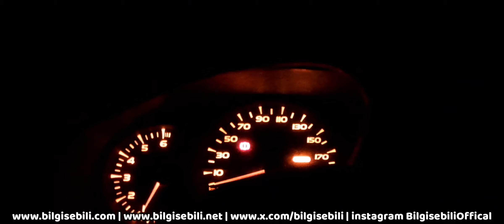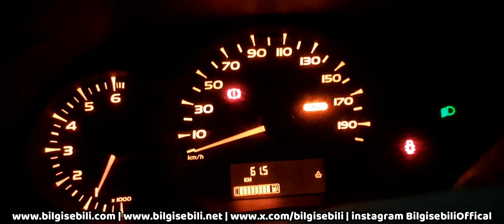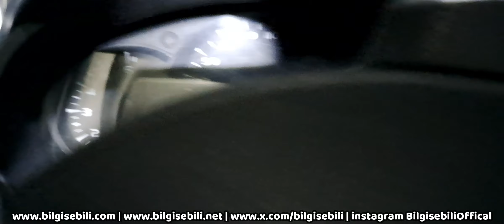Renault Kangoo Sinyal kolu nasıl tamir edilir | Renault sinyal kolu çalışmıyor | Bilgi sebili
Renault Kangoo Sinyal kolu nasıl tamir edilir
Renault sinyal kolu çalışmıyor
Renault Kangoo sinyal kolu
Renault Megane Sinyal Kolu
Renault Clio Sinyal kolu
Renault Scenic Sinyal kolu
Renault Traffic Sinyal Kolu
Renault Kadjar Sinyal kolu
Sinyal kolu nasıl değiştirilir
Sinyal kolu nasıl tamir edilir
Sinyal kolu onarımı
Farlar çalışmıyor
Farlar açık kalıyor
Sinyal çalışmıyor
Sağ sinyal çalışmıyor
Sol sinyal çalışmıyor
Sinyal koluna birşey oldu
Sinyal koluna elektrik gelmiyor
Sinyal kolu tamir edilir mi
00:00 Başlangıç
00:45 Sinyal kolu nasıl açılır
02:00 Sinyal kolu arızası
05:00 Sinyal kolu onarımı
10:00 Son bölüm
Bilgi Sebili

DIY